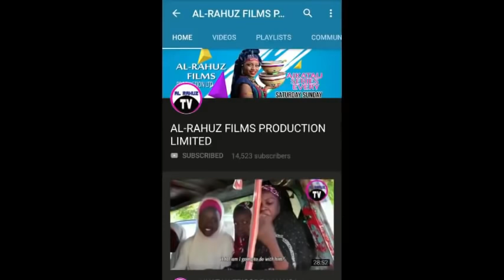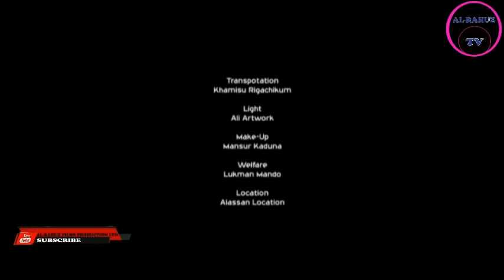Izaya 3&4 Latest Nigerian Hausa Film 2019 With English Subtitle